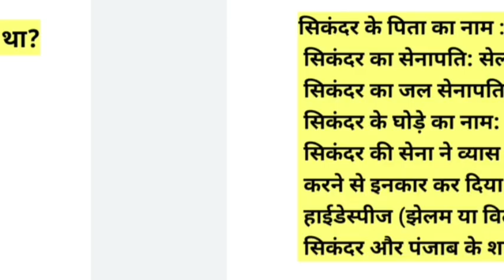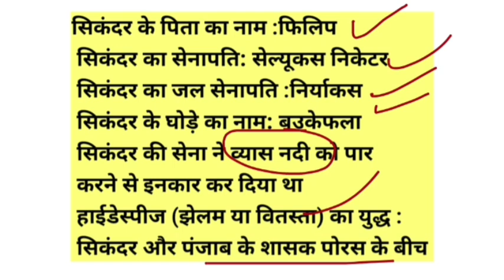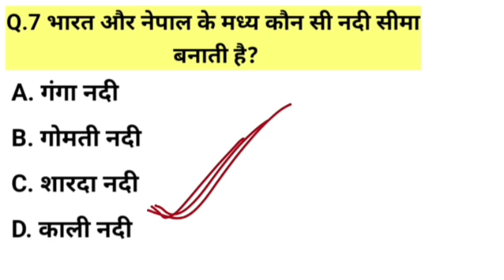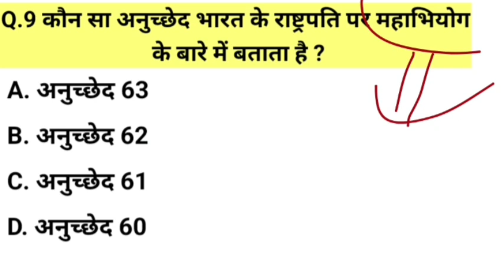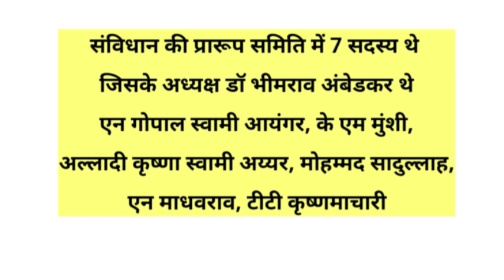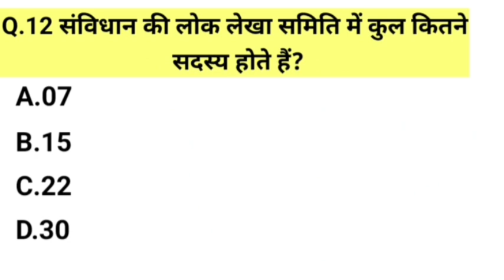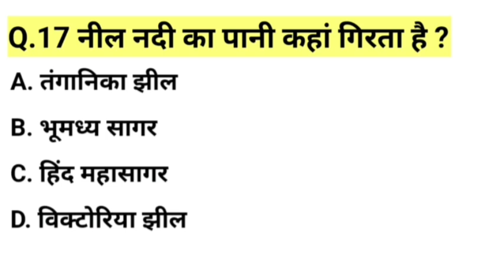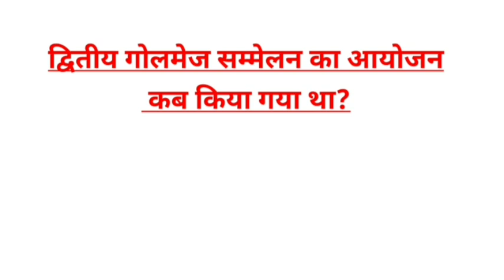भारत और नेपाल के मध्य कौन सी नदी सीमा बनाती है GK सामान्य ज्ञान